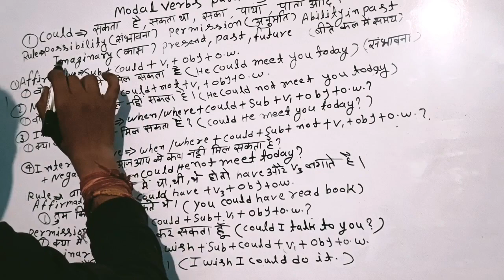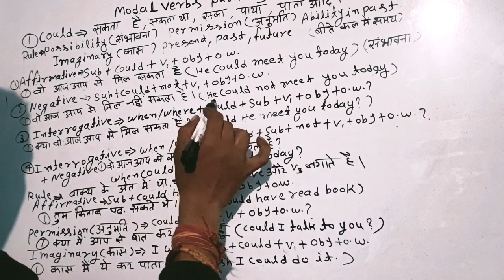modal verbs could सीखें आसानी से part -3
modal verbs
modal verbs trick
about modal verbs
modal verbs asani se kese banaye
can ka use
could ka use
be able to ka use
will be able to ka use
may ka use
might ka use
shuld ka use
must ka use
ought to ka use
would ka use
shall ka use
be ka use
have ka use
has to have ka use
semi modals ka use
modal verbs